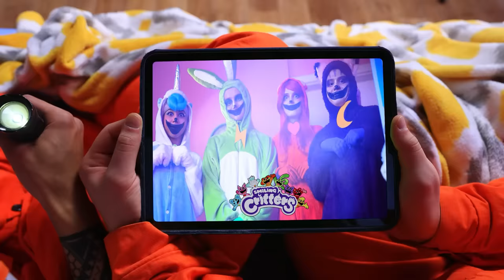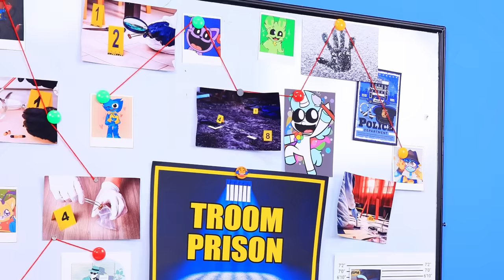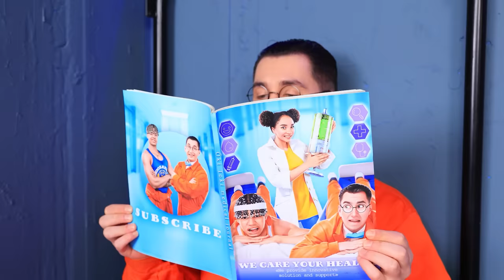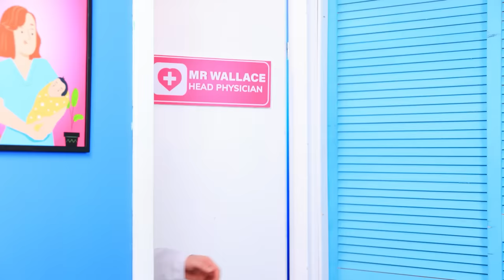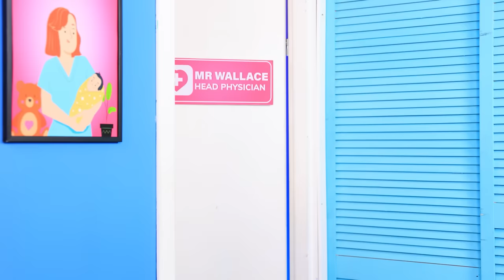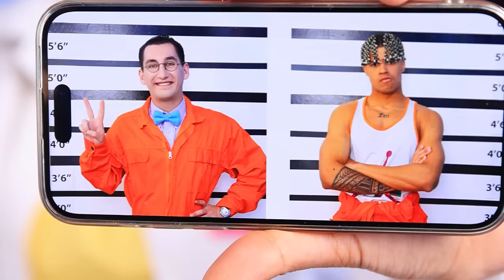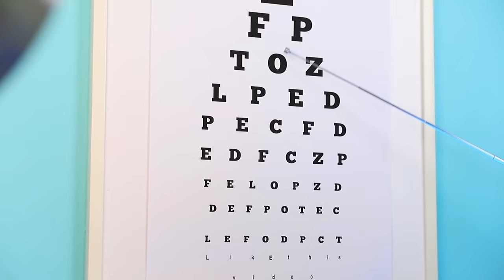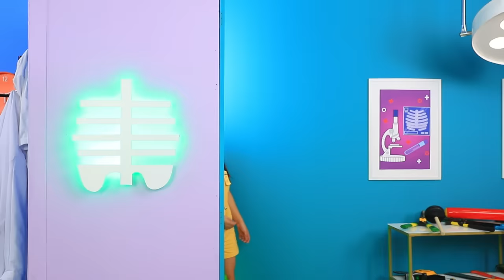Jock and Nerd vs Catnap in Jail! Funny Lifehacks in Prison! STUPID vs SMART!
Jock and Nerd are always glued to their favorite game , but tonight they become the heroes of the Poppy Playtime universe! True evil has infiltrated the building. A purple horror that lulls to sleep and then sows nightmares in the minds of defenseless kids. It's precisely what you're thinking! The guys will have to battle CatNap in the prison! If you smell lavender – the monster is already close... What hacks will our Jock and Nerd come up with to defeat the evil? Or will the cunning little CatNap put the heroes to sleep forever...? Want to find out how this horror story ends? Hurry up and tune into our new video!